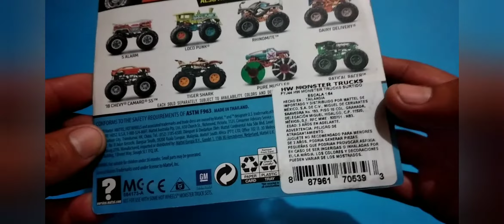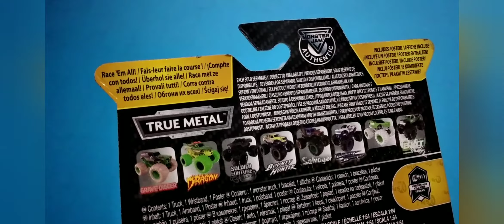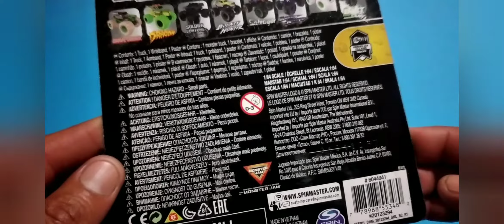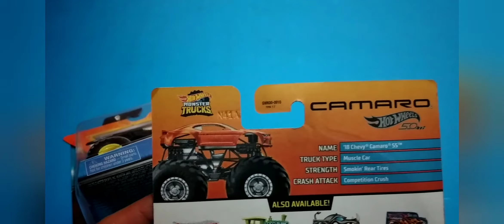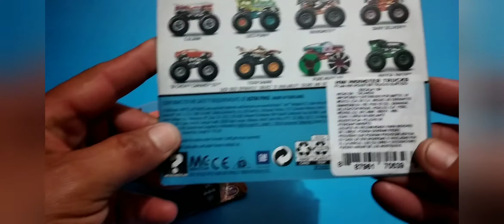MONSTER TRUCKS DE HOTWEELS VS MONSTER JAM